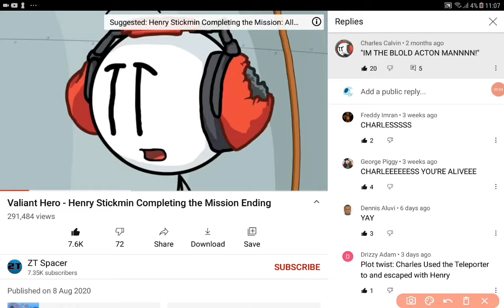GUYS CHARLES IS STILL ALIVE!!!